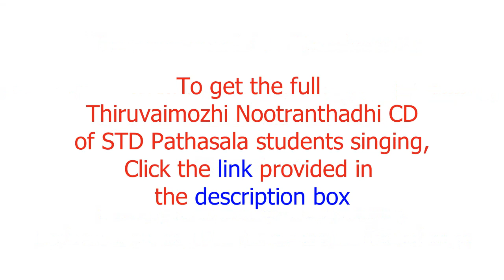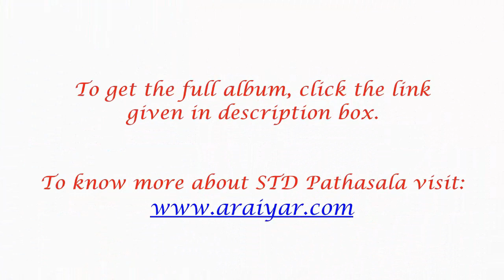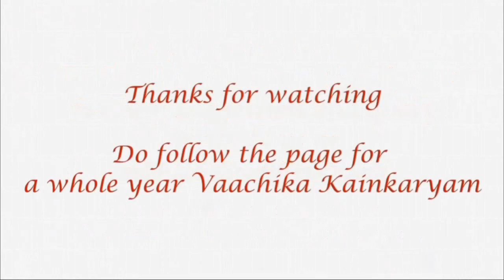Pasuram 29- Thiruvaimozhi Nootranthadhi by Swami Manavala Mamunigal